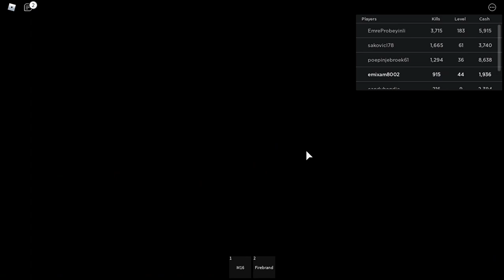roblox zombie attack